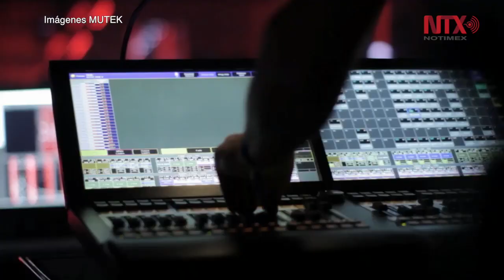Mutek llega a la CDMX en octubre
El Festival Internacional de Creatividad Digital, Mutek celebrará su decimocuarta edición mostrando novedades en el rubro de las artes audiovisuales